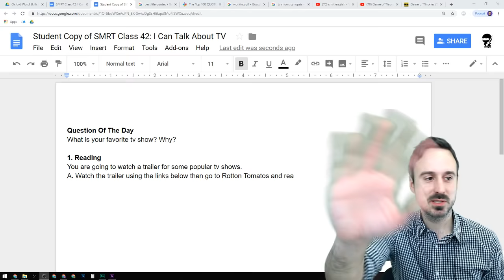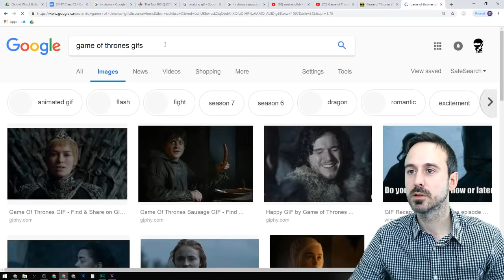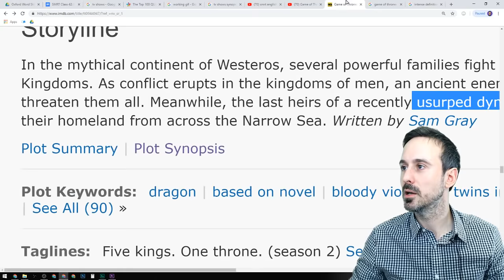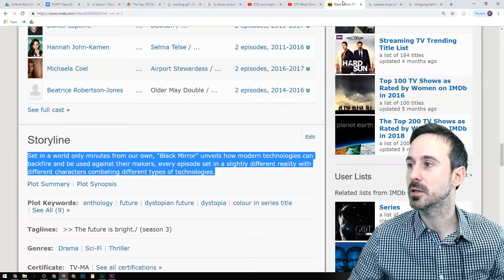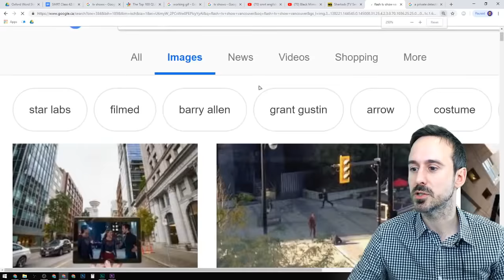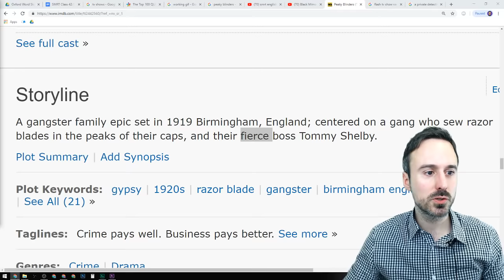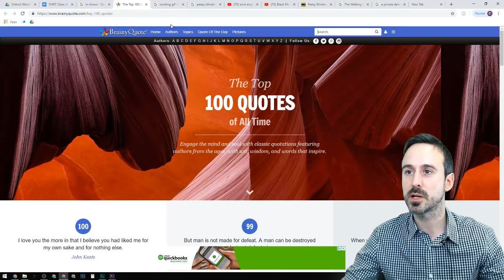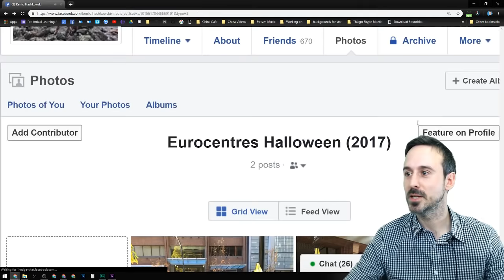#42 TV Shows - Kent